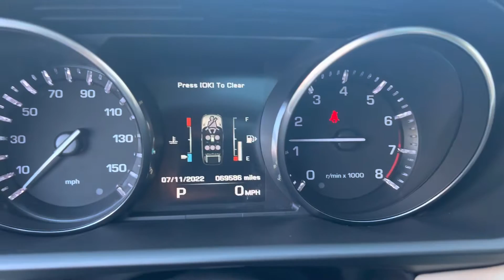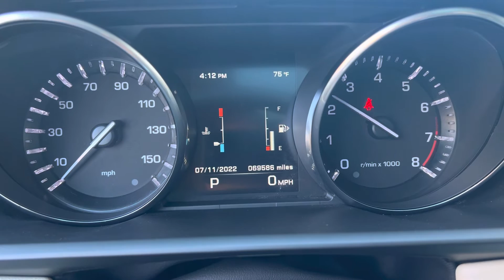For Sale 2015 Land Rover Range Rover Sport Supercharged - 529190